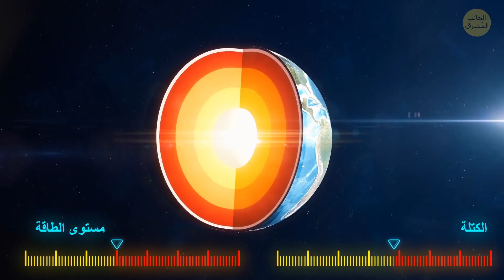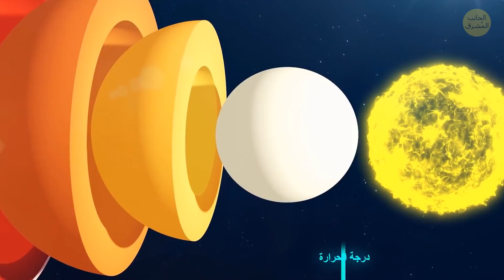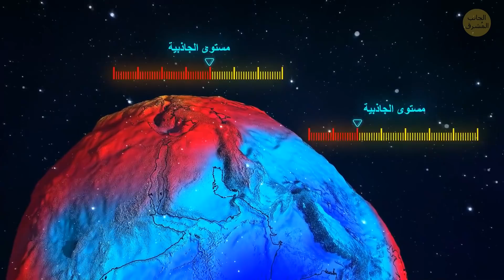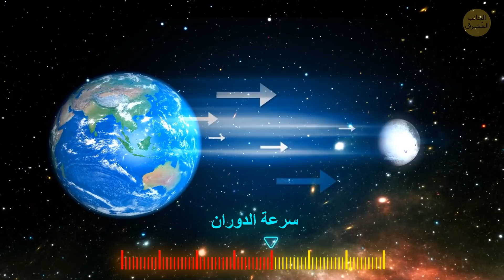هذا الشيء الغريب يجعل الأرض تفقد 50,000 طن من وزنها سنوياً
تعد الأرض خامس أكبر كوكب في نظامنا الشمسي،🌏 لكن هذا الترتيب قد يتغير. تبين أن حجم الأرض يتقلص، ووزنها يخف بمقدار 50,000 طن كل سنة. كان للأرض قمرين، والقمر الثاني كان أصغر من القمر الحالي بثلاث مرات تقريباً. وهل تعلم أن سطح الأرض يتغير بشكل مستمر؟ سنشاركك 26 معلومة حول الأرض لن تصدق أنها حقيقة!